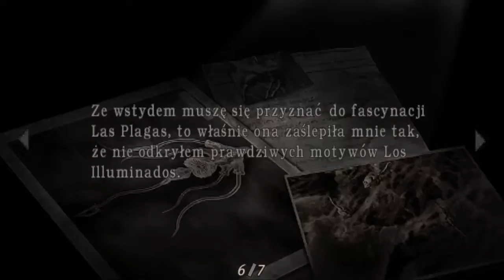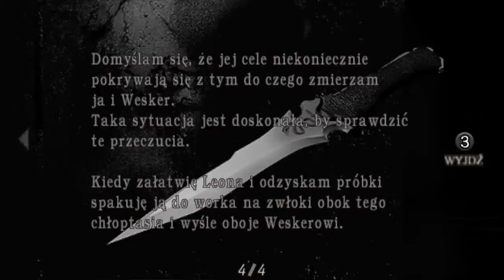Zagrajmy w Resident Evil 4 016 QTE